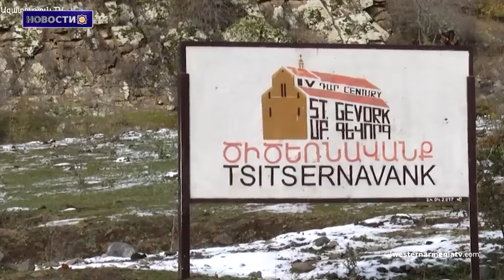Интервью Арменака Абраамеана новостному агентству Восточной Армении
1. Встреча в Zoom, посвященная Дню национальной Конституции Западной Армении
2. Интервью Арменака Абраамеана новостному агентству Восточной Армении
3. Мы вернемся, чтобы вновь отпраздновать тройной праздник. Гурген Меликян
4. Российские пограничники покинут Тавушскую, Сюникскую, Вайоцдзорскую, Гегаркуникскую и Араратскую области
5. Восточная Армения прекращает финансирование ОДКБ
6. Европейский банк реконструкции и развития выделит Восточной Армении кредит на сумму более 200 миллионов евро
7. Культурный геноцид